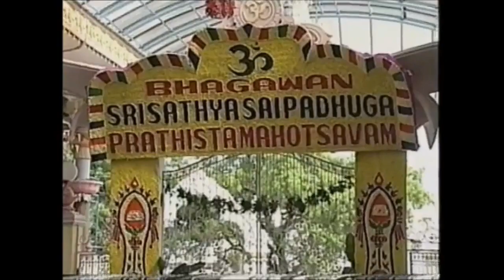सामूहिक गायत्री जप || 25.02.2023 || SSSSO Haryana and Chandigarh